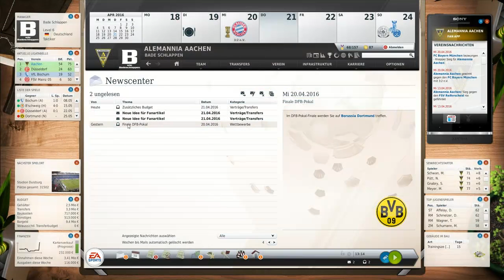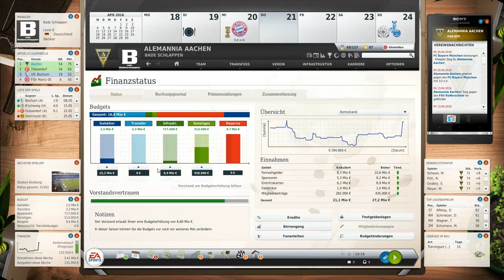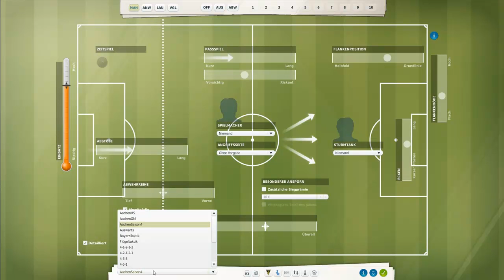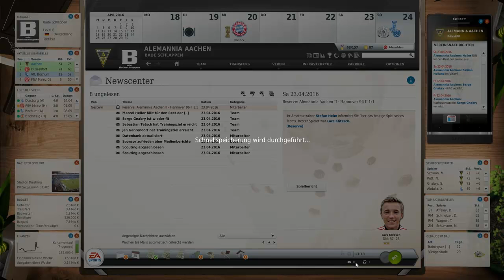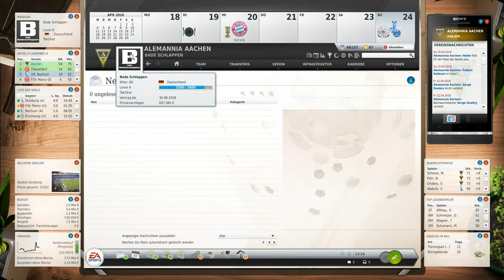Let's Play Fussball Manager 13 #315 - FINALE OH OH [deutsch/HD] [Saison 04]